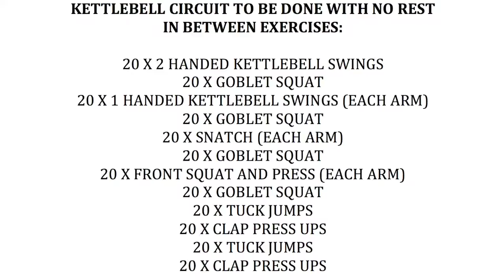kb circuit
A gulling kettle bell circuit that is not for the faint hearted